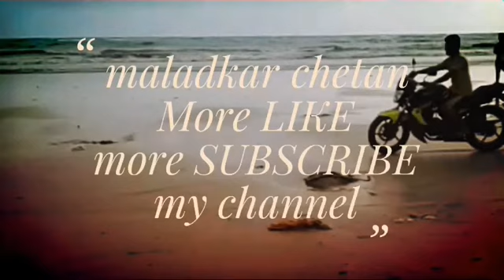Erangal Island Beach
Filming 4:11 pm to 6.07 pm on Sunday.
1. Facebook
2. Facebook like pages
3. Insta gram
4. Twitter
5. Google plaus
6. Youtube
THIS VIDEO IS FOR ENTERTAINMENTS ONLY.